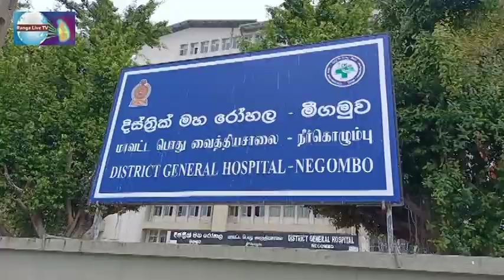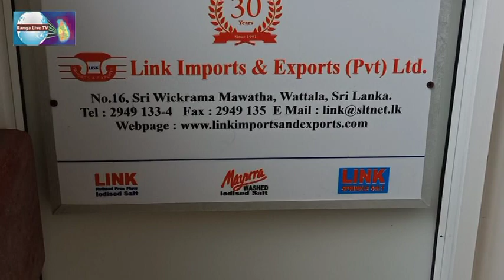මිගමුව දිස්ත්‍රික් මහරෝහලේ අංක 21 කොවිඩ් දැඩි සත්කාරක වාට්ටු සදහා ආනන්ද විද්‍යාලයේආදී සිසුන්ගේ 82 ක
මිගමුව දිස්ත්‍රික් මහරෝහලේ අංක 21 කොවිඩ් දැඩි සත්කාරක  වාට්ටු සදහා ආනන්ද විද්‍යාලයේආදී සිසුන්ගේ 82 කණඩායම  විසින් මිලියනයක පමණ මුදලක් වැයකර සකස්කරනලද මධ්‍යගත ඔක්සිජන් නල පද්දතිය රෝහල වෙත බාරදීම අද සිදුවිය.
මෙම මධ්‍යගත ඔක්සිජන් නල පද්දතිය මගින් එකවර ඇදන් 32 ක  රෝගීන් 32 දෙනෙක් සදහා ඔක්සිජන් ලබාදීම සදහා අවශ්‍ය උපකරණ ද සවිකර ඇත.
එමෙන්ම වත්තල පිහිටි ලින්ක් ආනයන අපනයන සමාගම විසින්මිලියන 2.2  මුදලක් වැයකර නවීකරණ කටයුතු සිදුකල අංක  21 වාට්ටුවද රෝහලවෙත බාරදීමද අද සිදුවිය.මෙම වාට්ටුවද කොවිඩ් රෝගීන් සදහා වෙන්කර ඇත.
මෙම පරිත්‍යාග රෝහල් අධ්‍යක්ෂිකා නිර්මලා ලෝගනාදන් මහත්මිය විසින් බාරගනු ලැබිය.
මෙම අවස්ථාවට ආදී ආන්නදියන් 82 කණඩායමේ නිලධාරී පිරිසක් සහ ලින්ක් ආනයන අපනයන සමාගමේ කළමනාකාර අධ්‍යක්ෂක වරයාද සහභාගිවිය